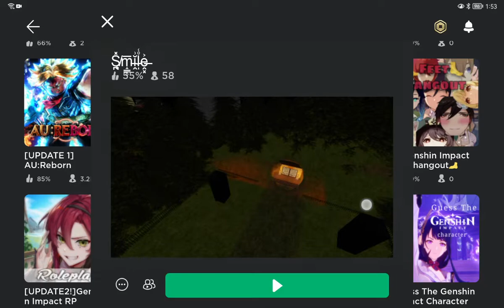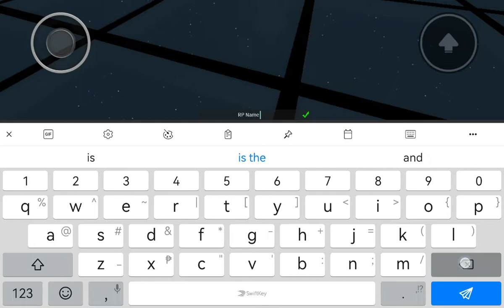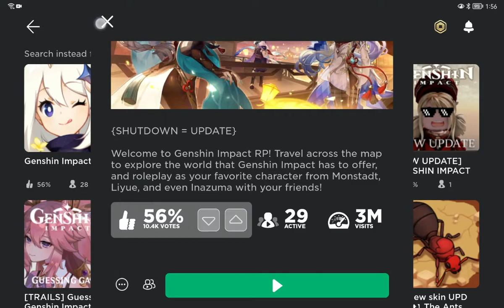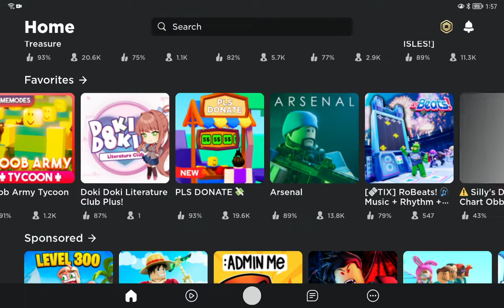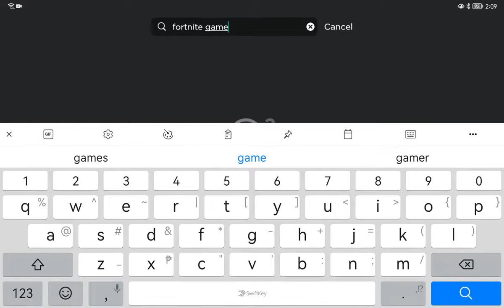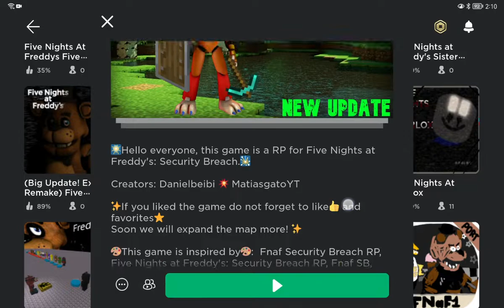Roblox Developers are copyrighting Free-to-play games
This is just fax